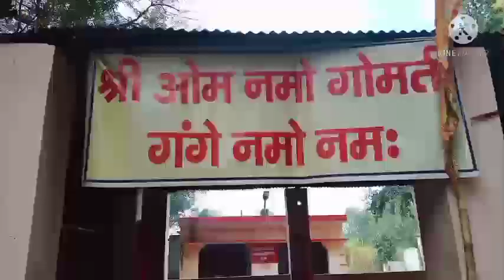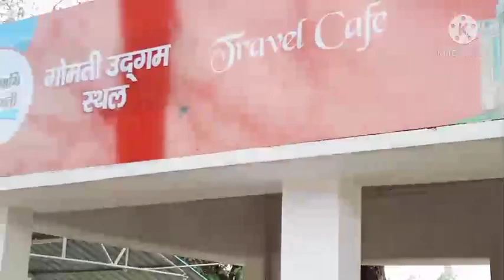कितने सालों बाद हम को पता चला कि गोमती नदी की शुरुआत कहां से हुई है 🙏🙏😁